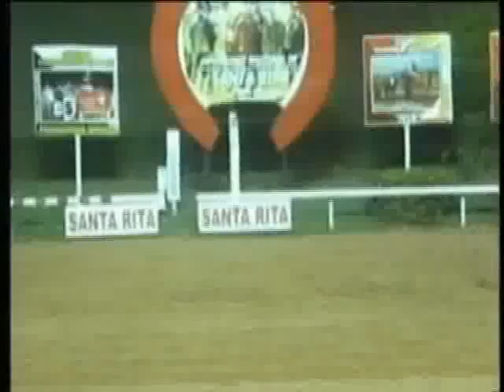Resumen Miércoles 3 de Octubre de 2012 - Santa Rita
Resumen miércoles 2 de Octubre de 2012 - Santa Rita